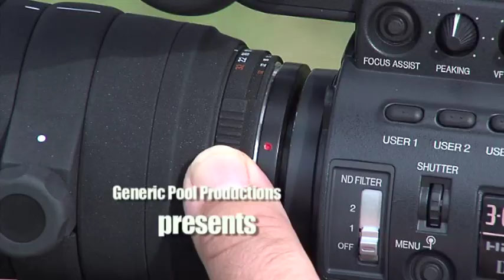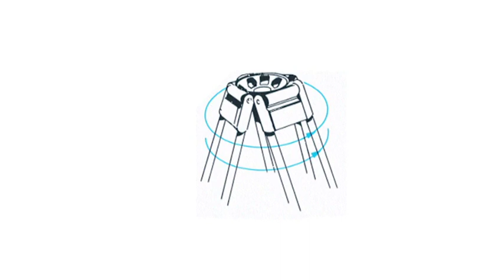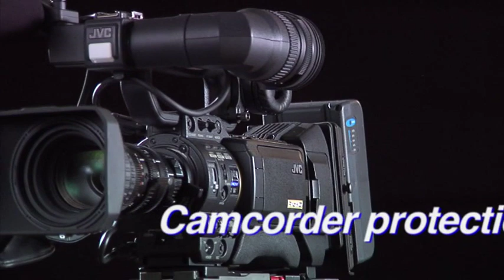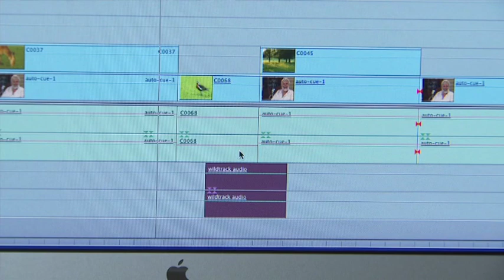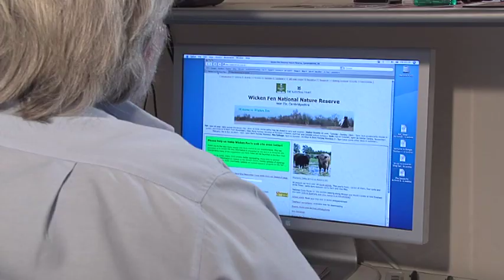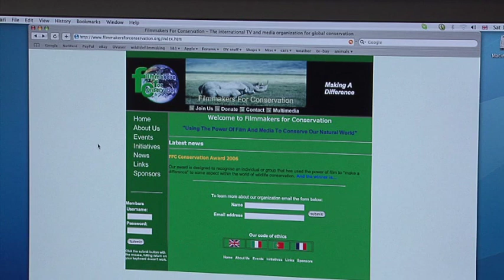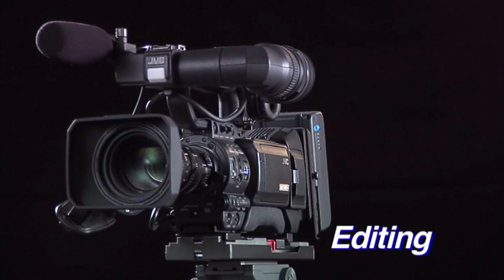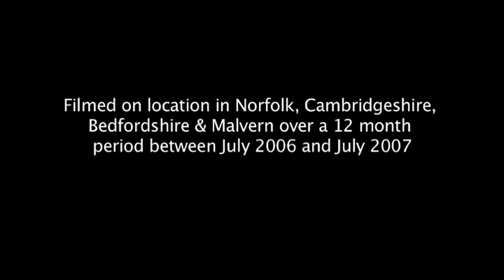How To Film Wildlife with Mike Linley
Successful Wildlife Videography is a 2 hr 15 min video presentation presented by Mike Linley. Some of you might remember Mike as the producer and scientific advisor of Anglia Television's Survival wildlife series back in the 1980s. Mike also fronted the children's wildlife programme, Animals In Action.

Although my video production company filmed this back in 2007 most of the techniques for filming wildlife are still relevant today.

At one point this DVD was only available to purchase for £19.99, now I've digitised it and uploaded it to YouTube for wildlife filmmakers and videographers to enjoy!

Chapters, click chapter name to jump to that point:

0:00 – Introduction
06:35 – The JVC ProHD Camcorder
09:45 – Equipment
16:35 – Tripods
21:08 – Batteries
22:46 – Microphones, Softies & Headphones
27:38 – The Matte Box
30:49 – Filters
37:29 – Blank Tapes
38:34 – Camcorder Protection
39:56 – Dome Hide
40:38 – Manual Control
54:45 – Composition
59:16 – Shot Sizes
01:01:09 – Animal Groupings
01:03:08 – Panning Shots
01:06:02 – Planning The Shoot
01:12:52 – Lighting
01:18:38 – Fieldcraft
01:21:24 – Animal Behaviour
01:24:00 – Circle Of Fear
01:26:22 – Macro Videography
01:32:56 – Safety
01:34:50 – Ethics
01:35:55 – Filming Animals In Tanks
01:37:49 – Camouflage
01:45:34 – Filming Terrapin In Captivity
01:48:13 – Cutaways
01:49:31 – Filming Prairie Dogs In Captivity
01:51:34 – Filming Birds In Flight
01:53:33 – Filming Lynx In Captivity
01:56:22 – Editing
02:00:56 – Audio & Foley Sound
02:06:55 – Narration
02:12:05 – Titles & Credits
02:13:12 – End Wrap